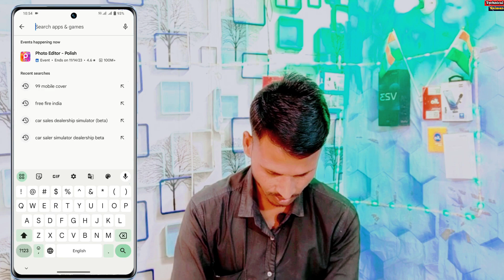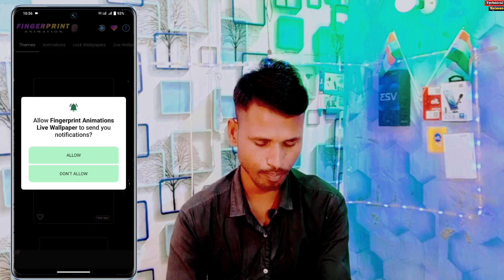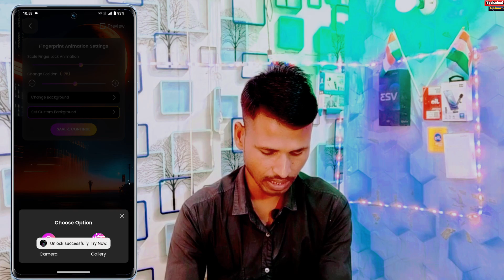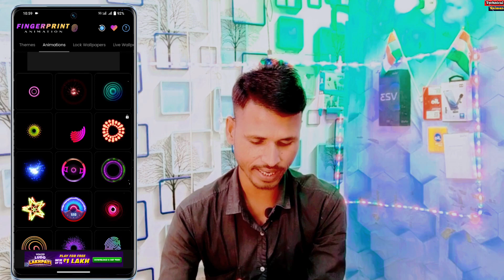Vivo y200 5g New Fingerprint Animation Kaise Lagaye | How To Apply New Finger Animation On Vivo y200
Vivo y200 5g New Fingerprint Animation Kaise Lagaye
How To Apply New Finger Animation On Vivo y200
Vivo y200 5g fingerprint animation change
How to change Fingerprint animation on the Vivo y200
Vivo y200 5g fingerprint
fingerprint animation setting in Vivo y200
Vivo y200 fingerprint animastion change
fingerprint animation
vivo y200 fingerprint icon change
Vivo y200 in display fingerprint
Fingerprint animation change